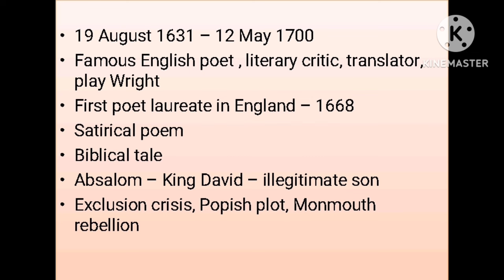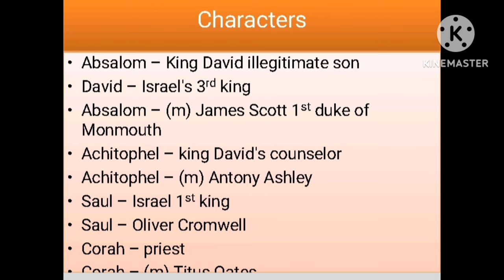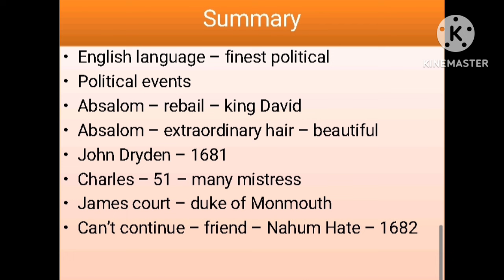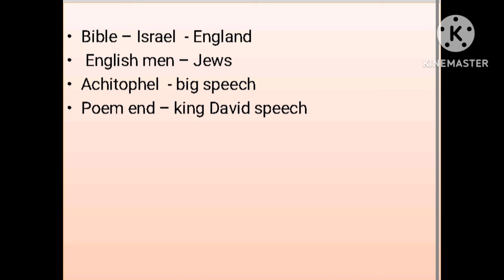Absalom and Achitophel by John Dryden / Absalom and Achitophel by John Dryden summary in tamil